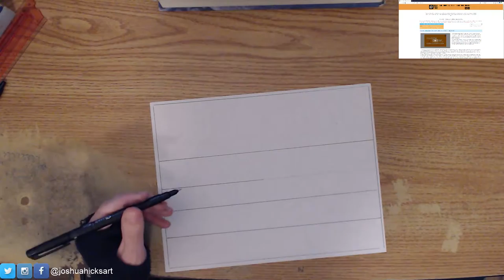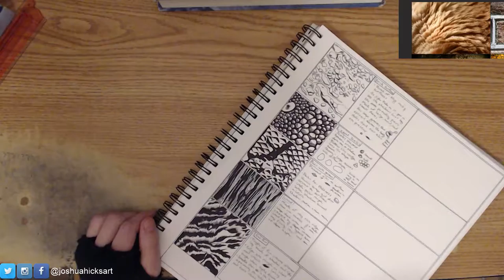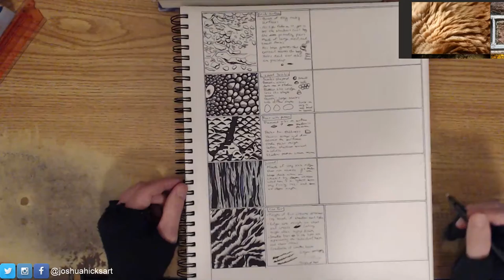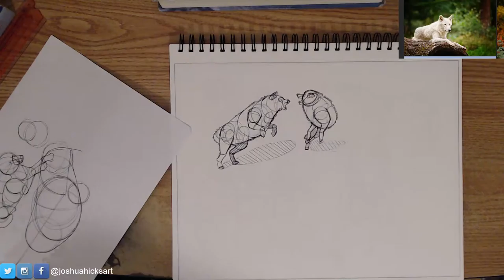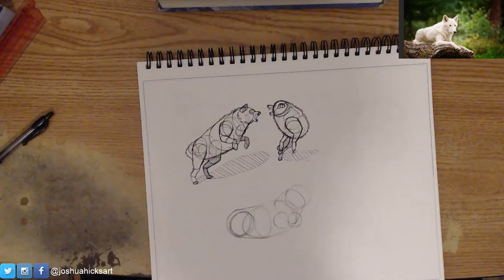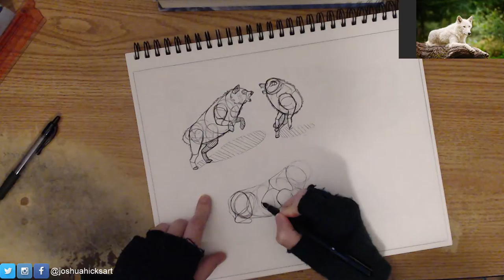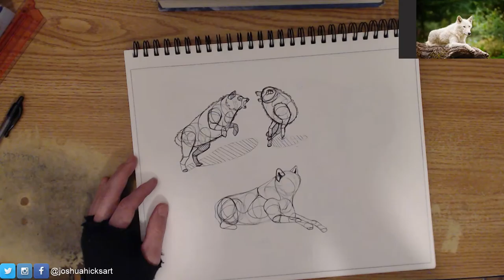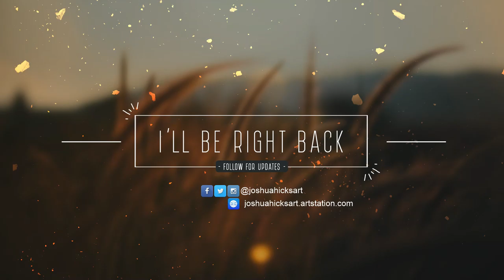Joshua Hicks Art Fundamentals Practice 2018-06-05